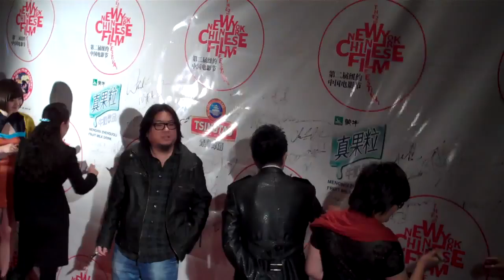2nd New York Chinese Film Festival Opening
2nd New York Chinese Film Festival.